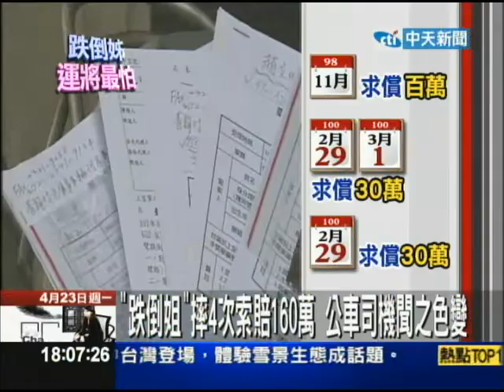【中天】4/23 「跌倒姐」搭公車 2年摔4次求償160萬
最近台北市公車出現一名「跌倒姐」，蔡姓婦人控訴公車行進重心不穩害她跌倒，事後向業者求償上百萬，兩年來提告四次，而且都是同一家業者，讓不少司機擔心官司纏身，紛紛辭職，業者質疑是不是婦人故意自摔索賠，但蔡姓婦人表示，是公車司機開太快，又不認錯，才會提告爭取權益。